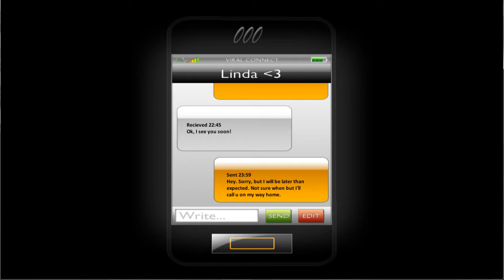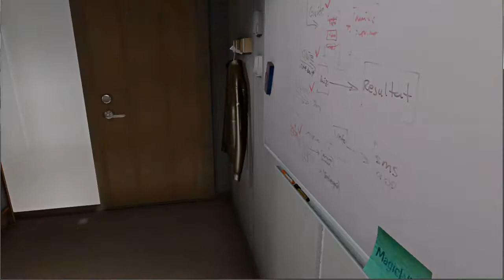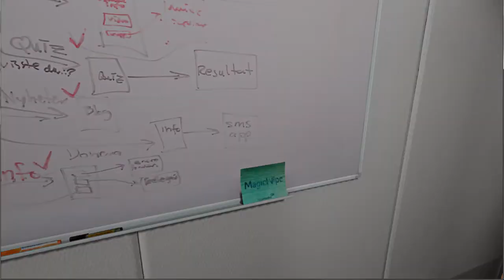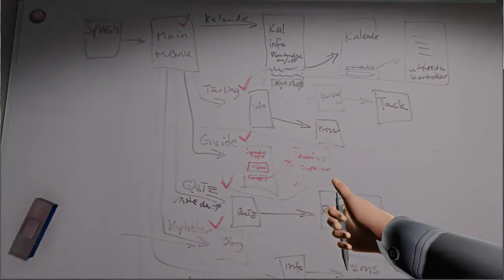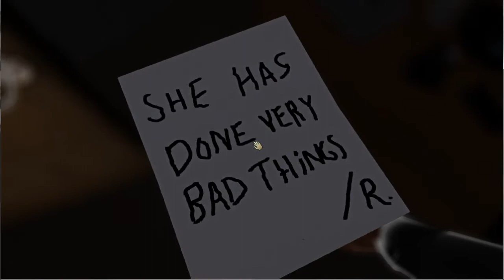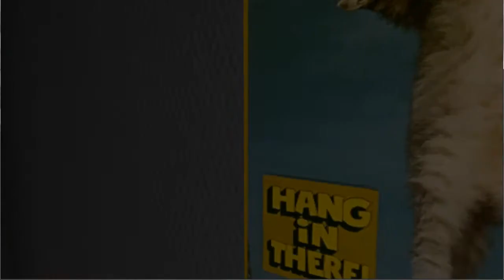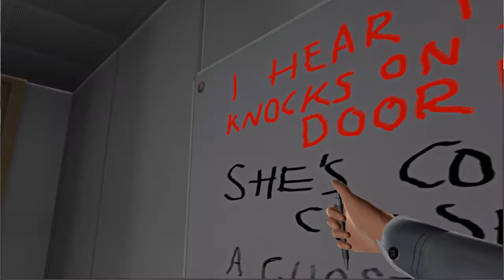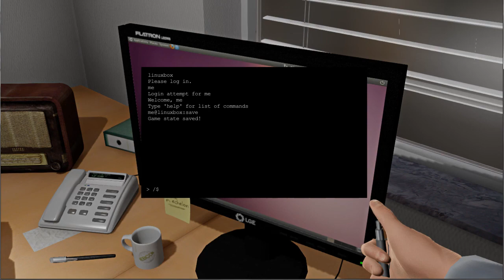Let's Play One Late Night [mit MaybeTiz] (Deutsch/German/BLIND) #1 - Allein im Büro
Hier ein neues Projekt, welches ich mit dem guten MaybeTiz aufgenommen habe. Wieder einmal handelt es sich um ein Indie Horror Titel, der uns viel Freude bereitet hat. Viel Spaß!